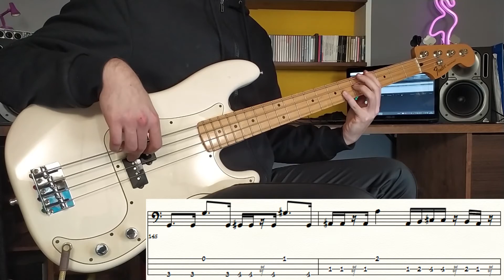Genesis - Firth Of Fifth - Seconds Out live version /// Bass Line Cover [Play Along Tab]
Bass cover of "Firth Of Fifth" by Genesis  from album "Seconds out".
Transcibed by me, orig. bassist Mike Rutherford